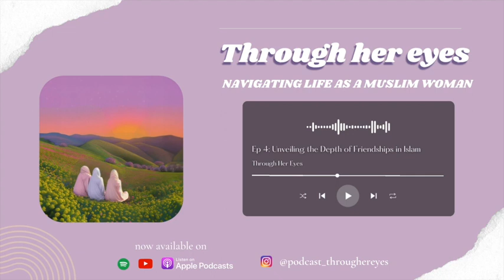Ep 4: Unveiling the Depth of Friendship in Islam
We are back after a long break.
In the fourth episode of 'Through Her Eyes', we discuss the importance of having good companionship that reminds of us Allah swt. We go in-depth about our journies of finding friends who are beneficial and the importance of friends from the Quran and Sunnah.

We hope that you find benefit in our conversation inshallah.
Make sure to follow our podcast to listen to our upcoming episodes :)